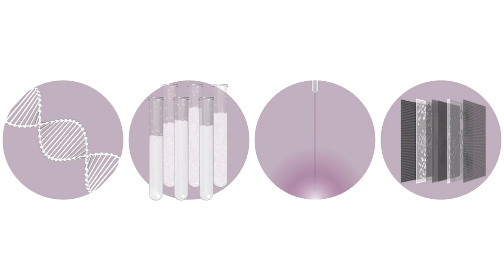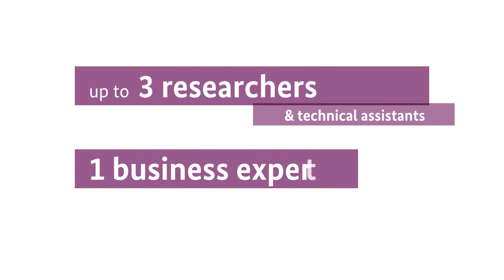EXIST Transfer of Research - The Federal Ministry for Economic Affairs and Energy funding programme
EXIST Transfer of Research supports outstanding research oriented projects that involve expensive and high-risk resource development.